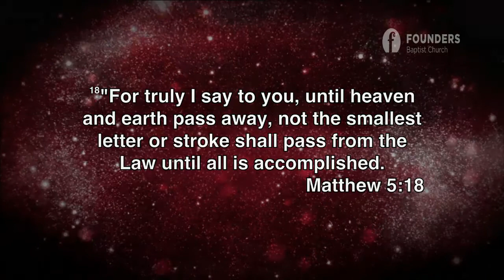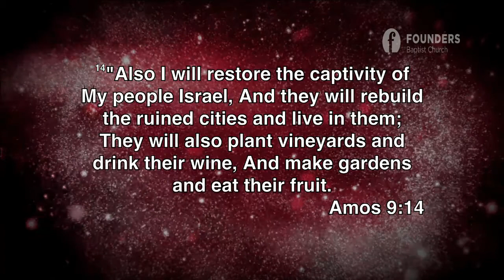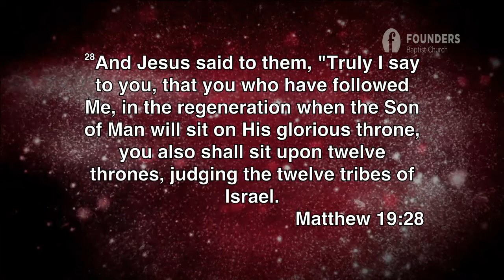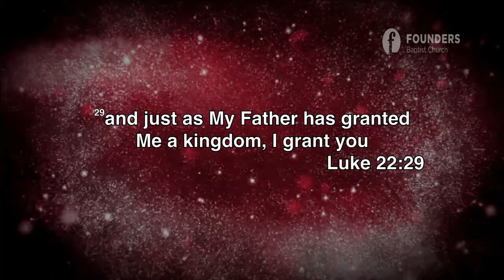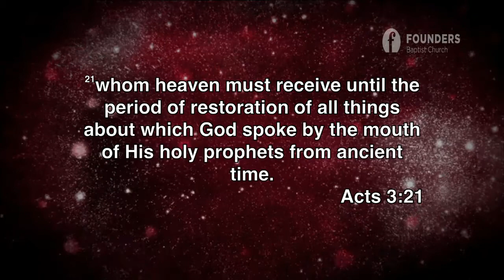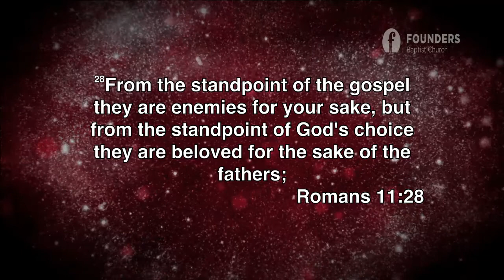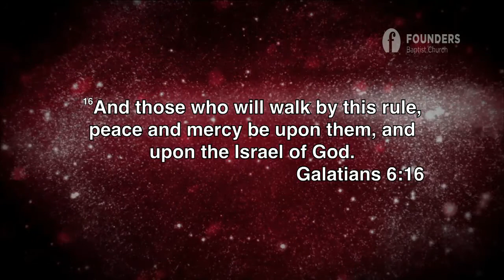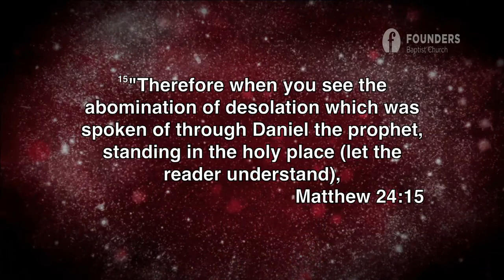Has The Church Replaced Israel? Part 3 - Dr. Michael Vlach (2015 Fall Bible Conference)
Defining Replacement Theology

Fall 2015 Bible Conference with Guest Speaker, Dr. Michael Vlach, Professor of Theology at The Masters Seminary in Sun Valley, California.